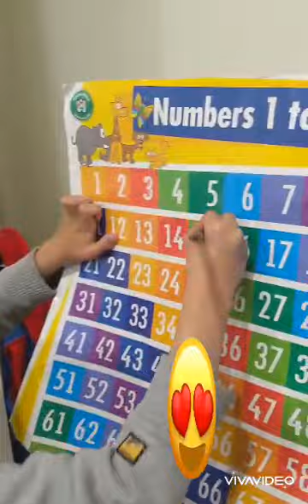Kuya's tutorial with bunso.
Turuan portion with Kuya and bunso while mummy was busy ironing clothes, nice to see them are having fun and  learning at the same time while. Pls. Watch in the end are they so cute,thank you.😅♥️